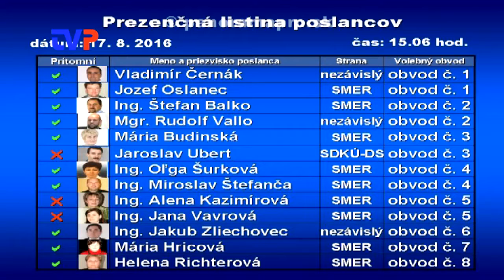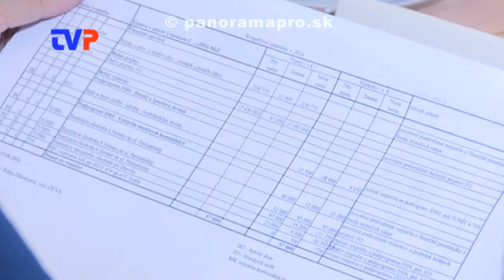5. Mestské zastupiteľstvo poslancov